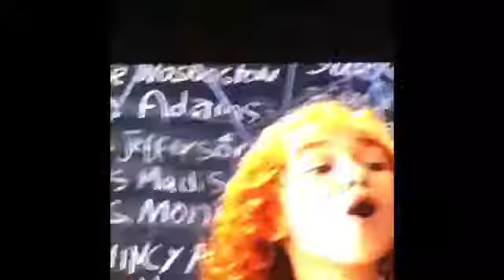Watching the new Annie